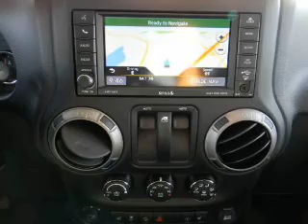2013 Jeep Wrangler - Carlsbad CA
Year: 2013
Make: Jeep
Model: Wrangler
Trim: Sahara Moab Sport Utility 2D
Engine: 6 cylinder 3.6 Liter
Transmission:
Color: Bright White
Mileage: 8
Address:
5555 Car Country Dr.